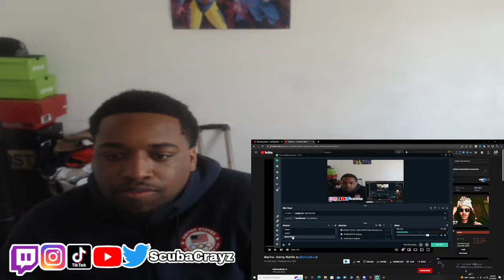BabyTron - Hold Up, Wait! | Reaction